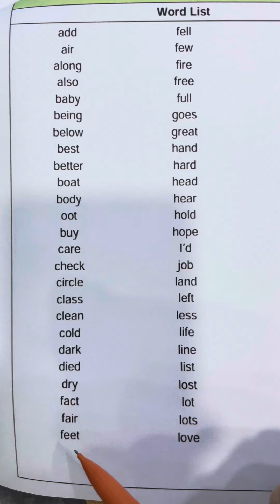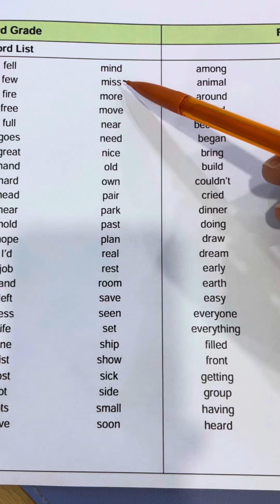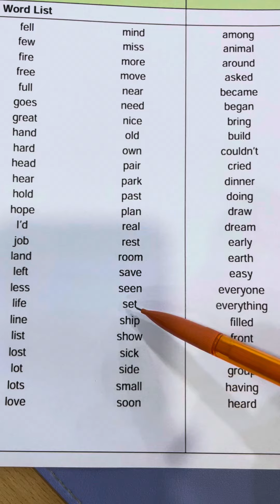High frequency word list: Third Grade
2024 summer vacation listen and repeat assignment part 3: High frequency words